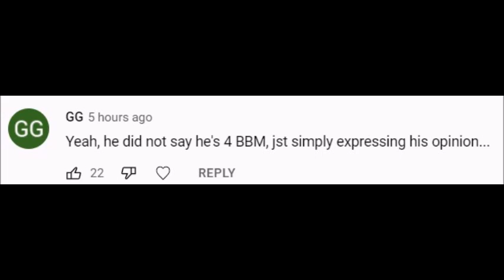KRISTINE HERMOSA AND JOEY DELEON DABAKRKADS NA LUMABAS SA BANGA AT IBINALANDRA NA ISA SILANG PBBM